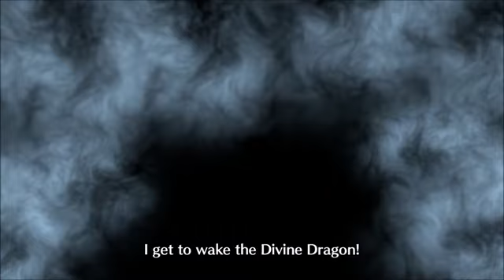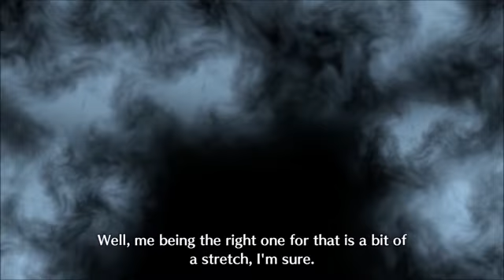FE17 14(1/2)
FE17: Chapter 14
6:35 Battle prep (Somniel only in this video)
2023/Switch/WMM/Advanced VC